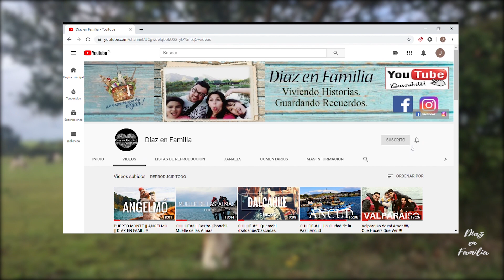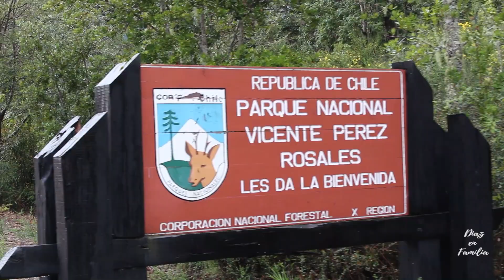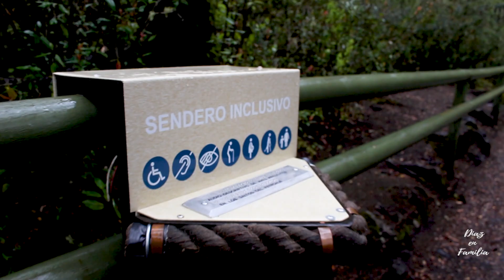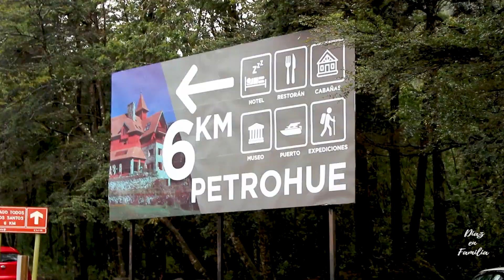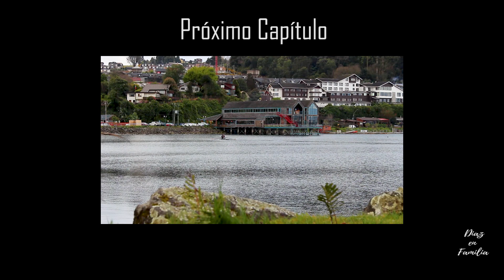Saltos de PETROHUÉ || Puerto Varas || Diaz en Familia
Recorrimos, los Saltos de Petrohué, el pueblo de Petrohué, en Octubre del 2019.

Información:

Los Saltos del Río Petrohué son cascadas ubicadas a una corta distancia río abajo del lago Todos Los Santos. Se encuentran dentro del Parque nacional Vicente Pérez Rosales cercano a la ruta hacia Petrohué, una localidad al borde de aquel lago. Muchos de los turistas que realizan la ruta entre Puerto Varas y Bariloche en Argentina se detienen en este lugar. La cascada se encuentra sobre una base de lava basáltica, la cual provino desde el volcán Osorno. El flujo de agua es en promedio de 370 metros cúbicos por segundo, el cual aumenta durante la temporada de lluvia, debido a que el lago Todos los Santos puede aumentar su altura hasta 2 metros. El agua del lago es usualmente clara con un tono verde y con azul

Cómo llegar
El acceso a esta reserva se puede realizar a través de la ruta 225 desde Puerto Varas, que se encuentra a 64 kilómetros de Petrohue. Existe un servicio de transporte público que realiza este recorrido cada 30 minutos. Durante el camino, se puede observar el paisaje de la selva valdiviana, el lago Llanquihue, el volcán Calbuco y el volcán Osorno.

✅ Somos “ Diaz en Familia “ ( Juan Andrés , Giany, Loncho y Fefi ), un canal familiar, que su única finalidad es provomer los valores familiares, viviendo Historias y guardando recuerdos.
✅Si tienes  alguna pregunta o comentario,  hazla  en los comentarios, así nos es más fácil conectarnos.
✅Recuerda que además estamos en Instagram y Facebook.